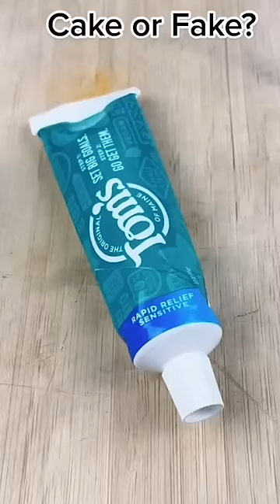Is It CAKE or FAKE??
Many of these amazing cakes were made by the wonderful Side Serf Cakes!